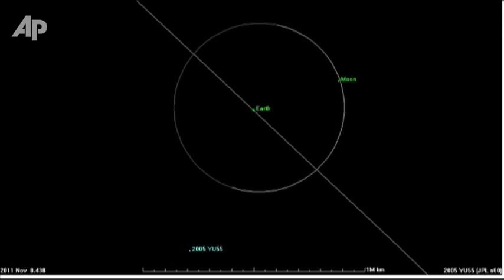Asteroid Anxiety? Astronomers Say Not to Worry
Asteroid 2005YU55 approaches and is the subject of research, not the script of Hollywood.  Space rock the size of an aircraft carrier stays between Earth and the Moon's orbit.  (Nov. 7)